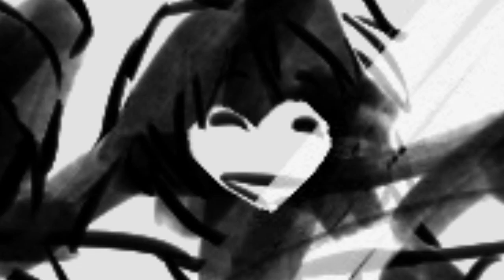oc animatic- tic toc by mother mother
yea ik it's lazy idc i like it

i took out the nasty word out cause i couldn't find a clean version anywhere but i'll put the link anyway